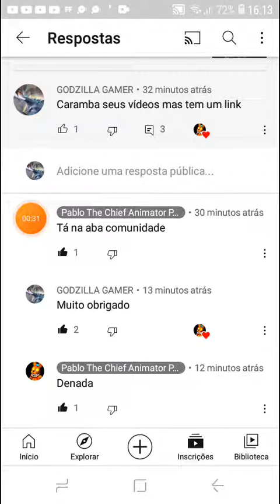SE INSCREVAM NESSE CANAL